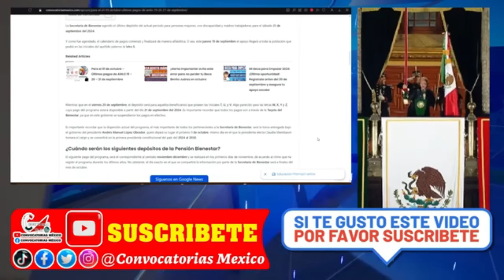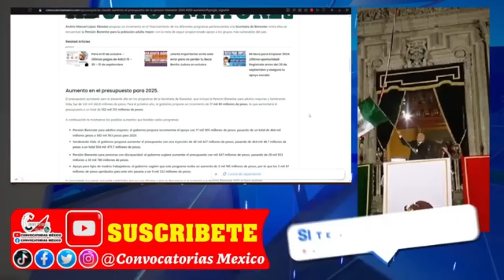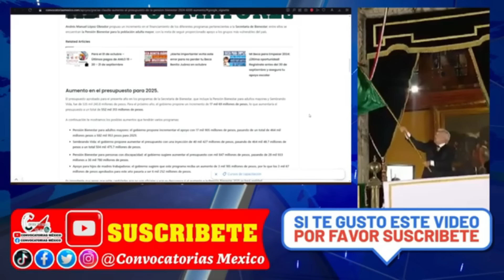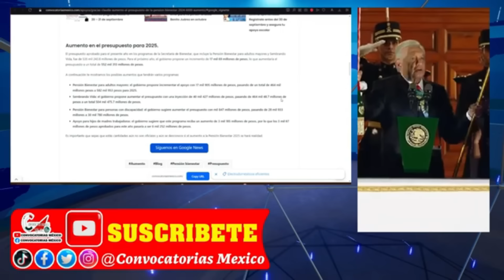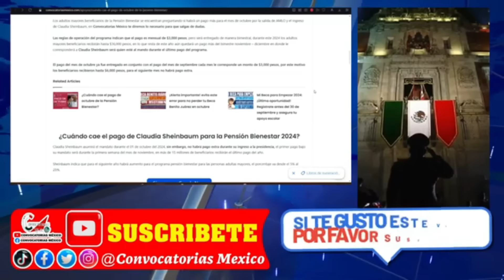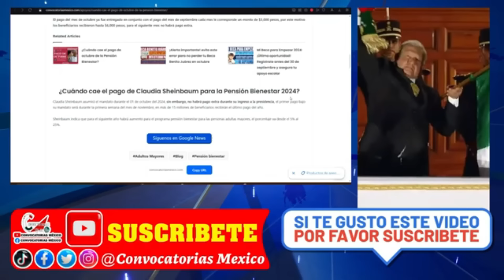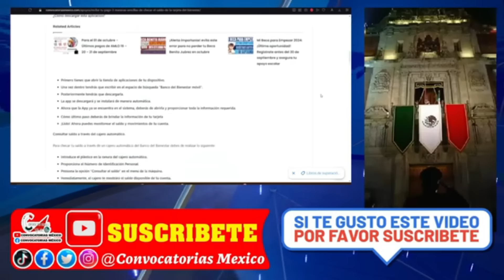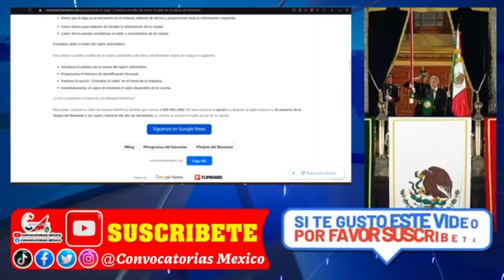📛👉OJO AQUI TIENES QUE SABER ESTA INFORMACIÓN AHORITA MISMO DE TU PENSIÓN BIENESTAR ADULTOS MAYORES 💲